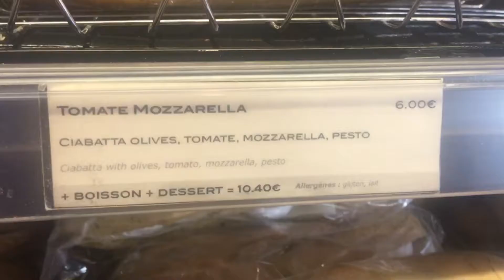Steve - #032 - A very stupid fly and beard trimming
The damn fly was stuck: Two of its legs were attached together (I do not know how or why). I tried to help the damn fly but it would'nt let me… so fuck it. It's probably still making huge angry noises by now.